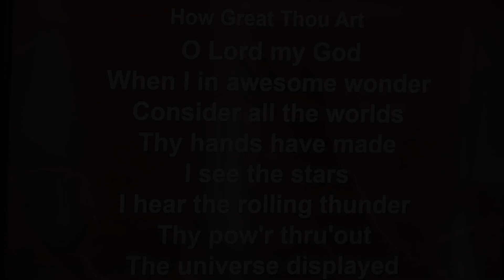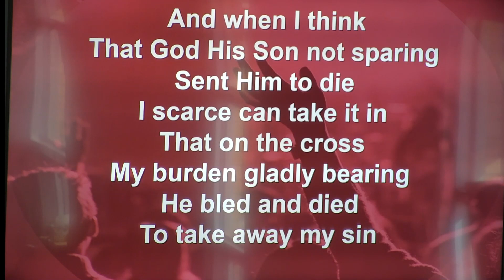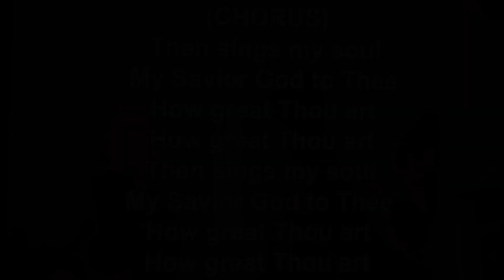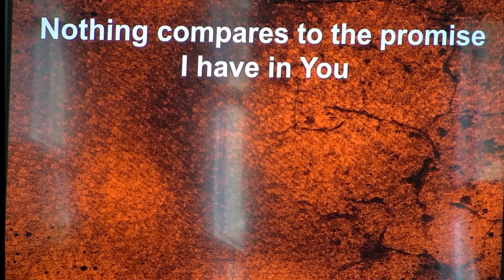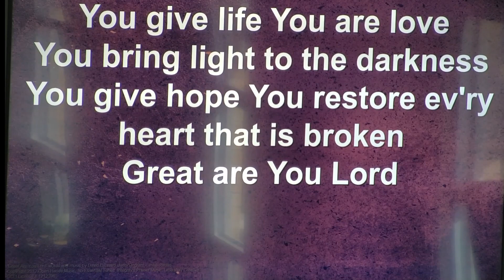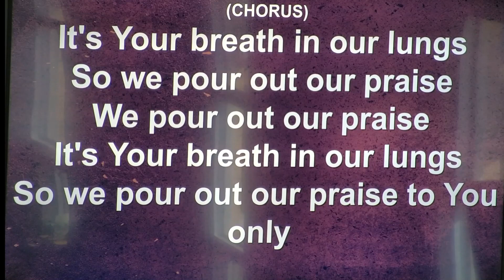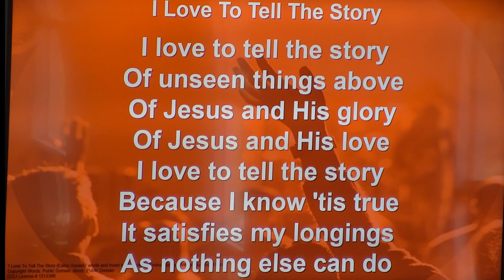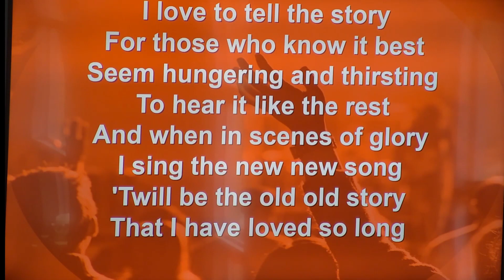The Point Ecclesiastes 12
The whole point of the book of Ecclesiastes
First Southern Baptist Church